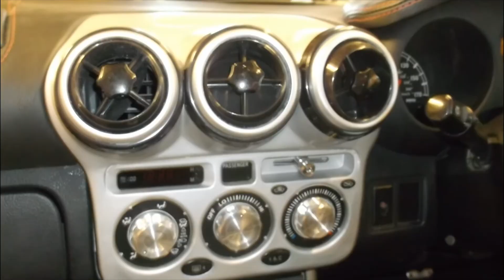MR2 To Ferrrari F430 in under 3 minutes!!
just a quick video showing how I went from a MK3 MR2 to to Ferrari F430 Haaman Replica!!

It looks amazing!!

🔗 ALL MY LINKS IN 1 PLACE!

🔗 LINKS TO MY GEAR
Sony ZV-1
Gopro Hero Camera
DJI Osmo Action 4K Digital Camera
DJI Pocket 2
Panasonic HC-V180 Handycam
DJI Mini 3 Drone Fly More Combo
RØDE Wireless GO microphone
Rode Lavalier Go Microphone
Rode VideoMicro Microphone
Apple iPhone 12 Pro Max
Apple Macbook Pro 2019
Apple iPad